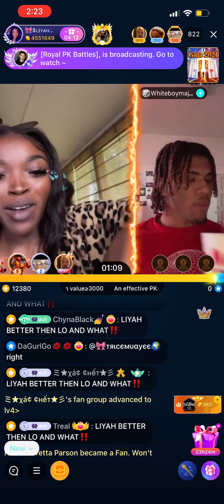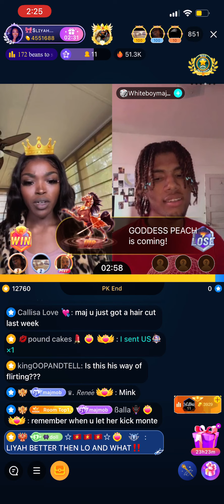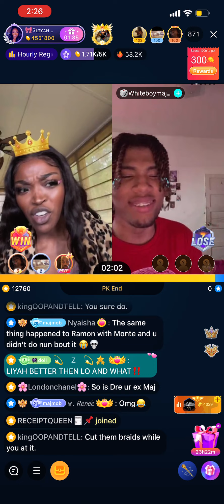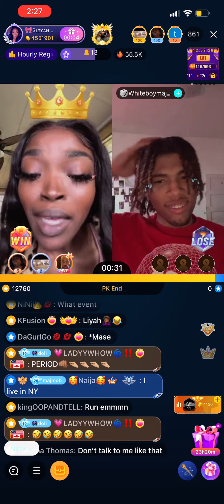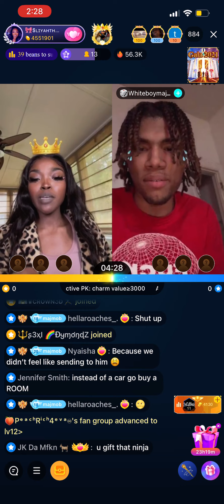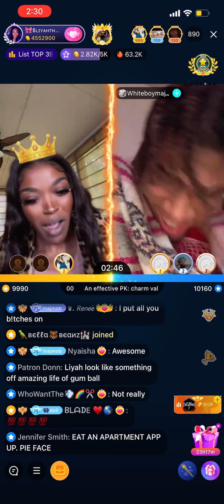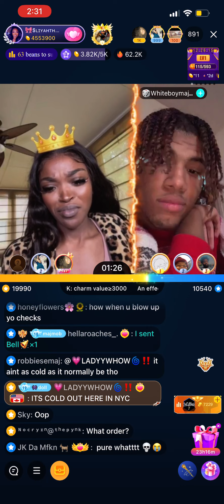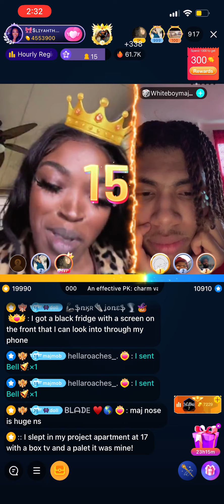LIYAH lines 🎀 says she’s better than MADAM LO, speaks on PASTOR P, living situation bigo pt.2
Pt.2 of live it gets heated 🔥